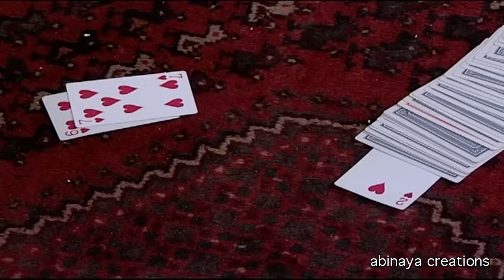அனுபல்லவி சீரியல் Episode - 92 | Anupallavi Serial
Rajaraman Married to two women Anu and Pallavi, each unaware of the other though they both are friends. Rajaraman mother is not in talking terms with him while Gopi blackmail him for his secretes.

அனுபல்லவி சீரியல் தயாரிப்பு அபிநய கிரேஷன்ஸ் இதில் அபிஷேக், யவஸ்ரீ, தீபா நரேந்திர, காத்தாடி ராமமூர்த்தி, நித்ய, மின்னல் தீபா, சாய்ராம் மற்றும் பலர் நடித்துள்ளனர்

Anupallavi Serial Produced by Abinaya Creations and Directed by Mani Bharathi.
Producer - Radha Krishnaswamy.
Acted by Abishek, Sairam, Deepa Narendra, Yvasri, TDS, Bhanumathy, Kathadi Ramamurthy, Nithya.

Telecast Year - 2010.
Anupallavi received Ramnath .S. Mani Silver Rolling Trophy for best serial award in 2010 by Mylapore Academy.